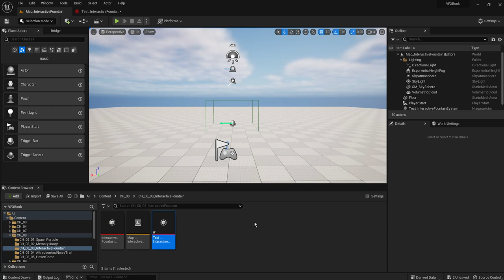VFX NIAGARA 111 噴水イベントを発生させる 噴水にトレイルを付ける 001 Add empty Emitter State Life cycle mode Set Self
ch8 p18